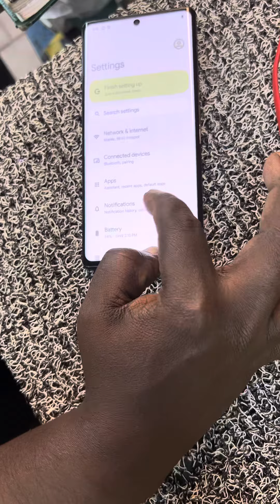Google pixel 6 PRO 5 g mobile 12gb ram 256gb og display changed rs 19500. Ph80561613671